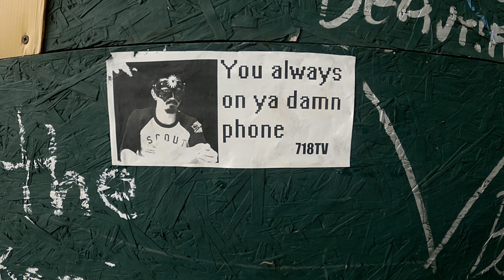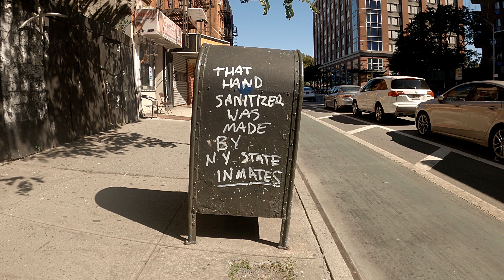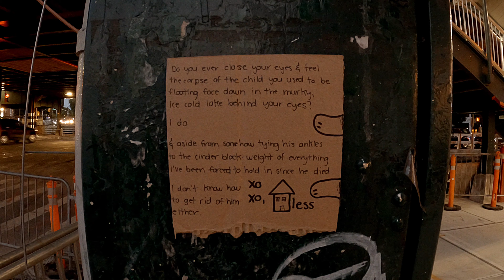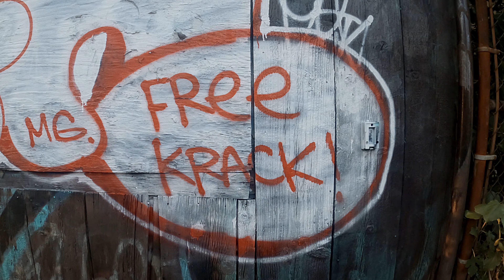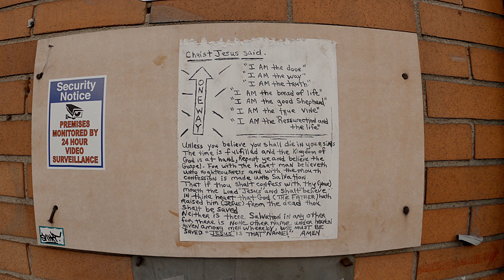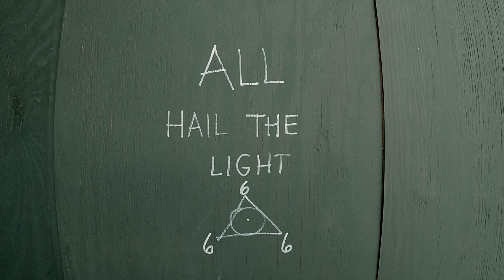Writings and Drawings on Walls and Other Objects, From Strangers - Episode 1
Graffiti, Street Art, Stickers, Slaps, whatever you want to call it. Shot mostly around Queens, Brooklyn, and Manhattan between September 20th and October 2nd, 2020.

I take no credit for any of the works shown. I also don't necessarily agree with any position presented. I spend much of my free time running around NYC and wanted to share the works that I come across.